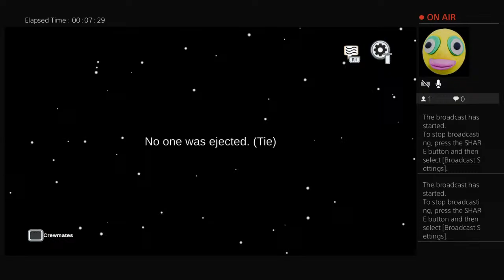Joseph play's Amongs